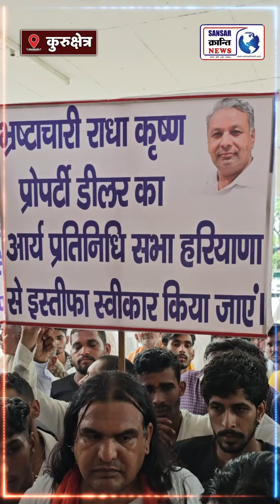आर्य प्रतिनिधि सभा हरियाणा पर कब्जा करने का दावा, आखिर किसने रची साजिश ?